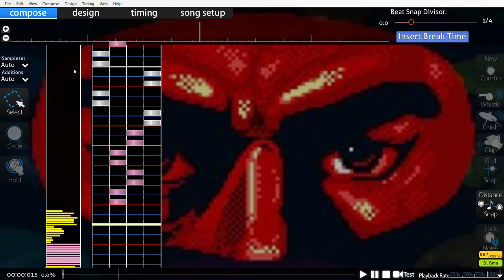Improved (Dance of the Incognizant (CHART)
Yea, im back, i improved a lot with the time of me being gone

Beatmap: (Will be released)